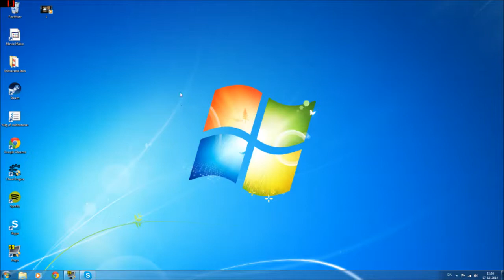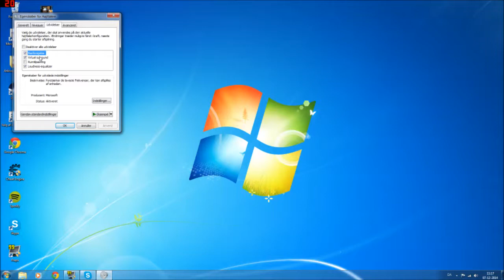Hvordan man får bedere bass i sit headset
I denne video viser jeg hvordan du får både bass, soroundsound og loudness (så dit headset/speakers lyd bliver højere)

Sang i baggrunden: der blev ikke brugt nogen i denne video.

Tak fordi i så med. Det var Zendex her.